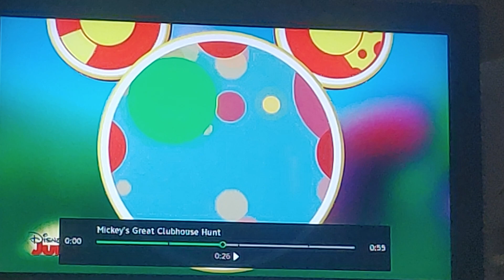Mickey's Great Clubhouse Hunt Tool 🔧🧰🔧🧰🔧🧰🔧🧰🔧🧰🔧🧰🔧🧰🔧🧰🔧🧰 Box